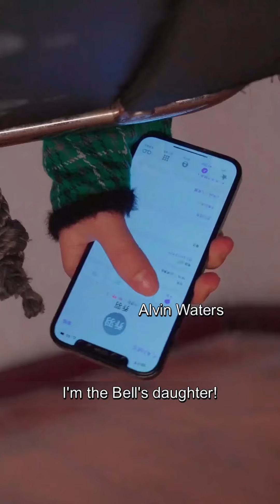【ENG SUB】Heiress takes over the company and her stepbrother kidnaps her!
Heiress takes over the company and her stepbrother kidnaps her! Fortunately, she was prepared and exposed her stepbrother's evil deeds to her father! 💕